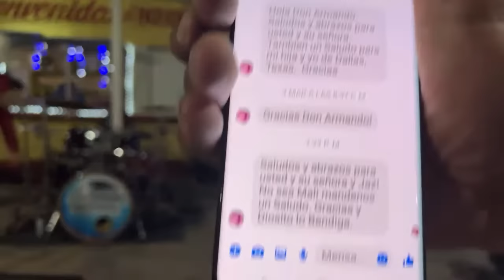nos acompaña Ene y familia a bailar con Salvajes de Chihuahua